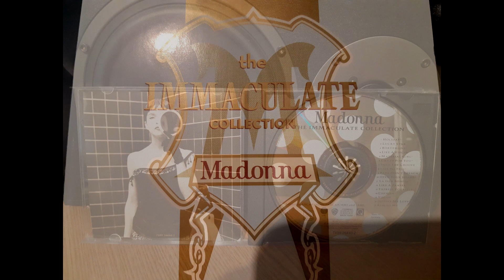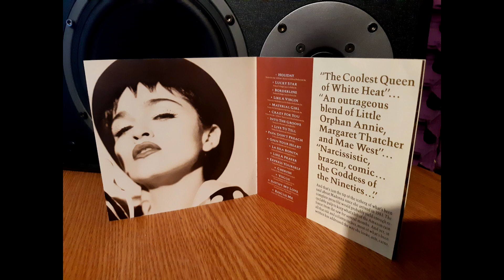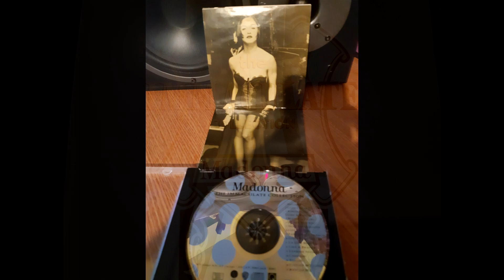Madonna - Immaculate Collection CD(1990) - Track 2 - Lucky Star - HQ 1080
Madonna - Immaculate Collection CD(1990) - Track 2 - Lucky Star
Soulgate Mastering Studio